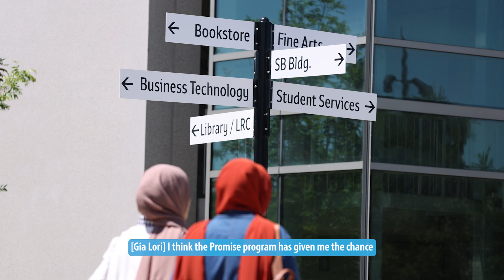Benefits of the San Diego Promise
San Diego Promise students talk about how the program has helped them reach their educational goals.